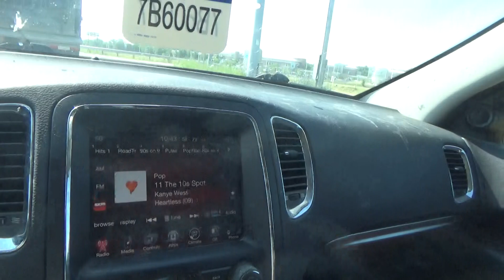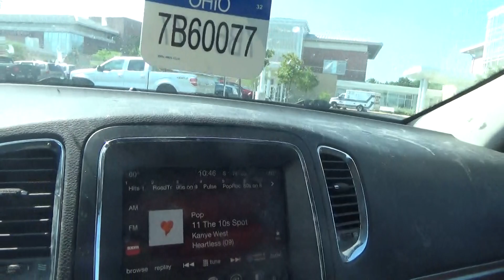i am almost at the doctors office for my appointment